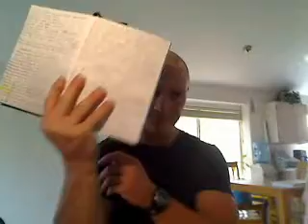Kirstie Alley Fat Again|Troy M Anderson|Personal Trainer AZ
Sign-up for your FREE 30 Minute Home Workout Stop listening to the celebrity BS you don't need them to lose way and have a great body just a littl focus some effort and know why YOU want to be lean fit and sexy forever!